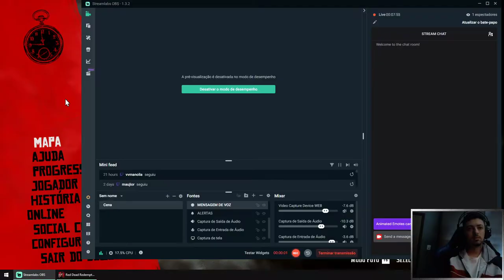ROUBO AO BANCO E BEBIDA DE GRAÇA NO BAR RED DEAD REDEMPTION 2 - PARTE 18